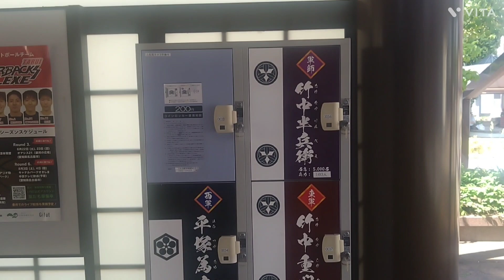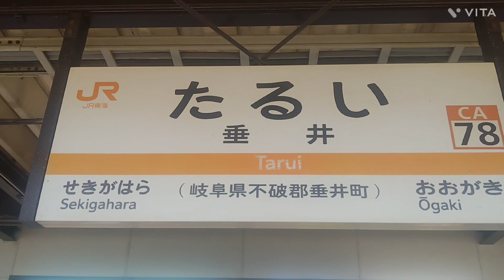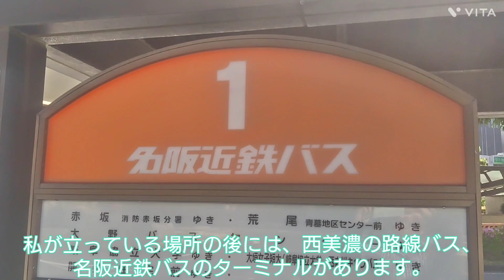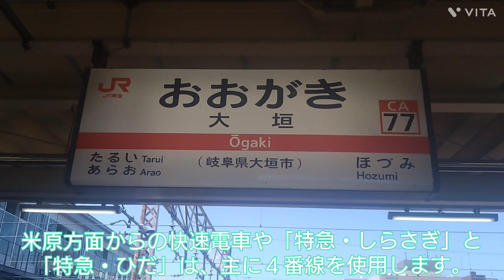【The 駅旅，日本の大動脈 東海道本線】第二部 JR東海（名古屋地区）編 関ヶ原から濃尾平野へ向けて下り、西美濃の鉄道の結び目、大垣駅に到着。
〜今回のタイトルサムネイルの写真〜
JR東海・東海道本線、美濃赤坂線、樽見鉄道、養老鉄道が一同に集う西美濃のターミナル、大垣駅。

0:00 頂上の関ヶ原駅に達した313系は坂を下りながら垂井駅へ。
4:22 中山道の宿場町の風情が残っている垂井駅。
8:37 美濃赤坂線と大垣運輸区の車庫を見ながら大垣駅へ。
15:49 西美濃のターミナル、大垣駅の動線を観察する。